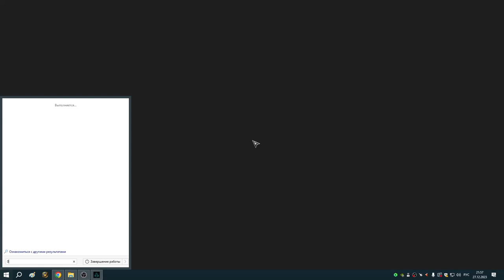58 Заказы Реды и Охотница с Пекарем из Рейвенсторпа